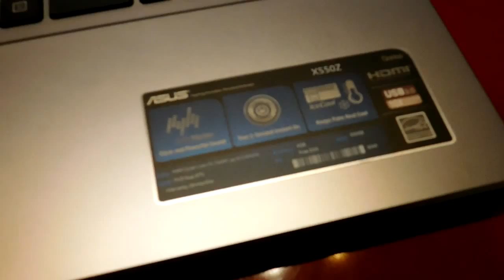Radium Laptop Bemutató: ASUS X550ZE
Amikor az ember másodjára kapja, egy héten belül az arcába az "In search of indcredible" logót, egyszerre kapja el a kétség és a déja vu érzése. Vajon miért keressük még mindig? Nem sikerült megtalálni a korábbiaknak? Vagy már korábban is sikerült, de megpróbáljuk mégegyszer? Most maradjunk az utóbbi érzetnél, hiszen "ugyanaz" a ház indul a keresésre, ezúttal AMD belsőségekkel, mint ezt megelőző bemutatónkban.

Radium.hu számítástechnikai szaküzlet hivatalos YouTube fiókja. Az oldalon megjelenő bemutatókhoz mellékelt videók, unboxingok és hasznos információk kerülnek megosztásra.

1062, Budapest, Andrássy út 97

Ügyfélszolgálat:
Hétfő - Csütörtök: 09:00 - 17:30
Péntek 09:00 - 16:30
Ebédszünet: 12:00 - 13:00